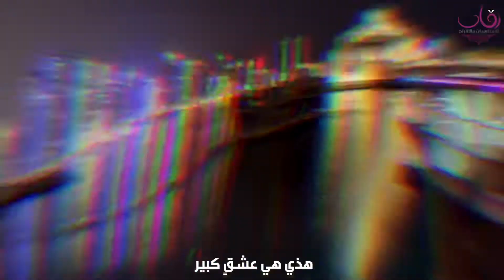حطها بعيونك 🇶🇦 غناء اصيل هميم & جاسم محمد _ (حصريا) _ انتاج شركة زفات ايفنتس بإدارة/ ام ساندي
رسالة شركة زفات ايفنتس التوعوية للإلتزام بالإجراءات الإحترازية لمكافحة فيروس كورونا بدولة قطر.. عمل يُحاكي الوقت الراهن.

أغنية/ حطها بعيونك 🇶🇦
غناء/ أصيل هميم & جاسم محمد.
كلمات/ عبدالله العماني.
الحان/ جاسم محمد.
توزيع/ طلال العيدان.
مكس/ صهيب العوضي.
مونتاج/ يوسف دشتي.
إشراف عام/ الشيخ فالح بن غانم ال ثاني.
انتاج/ شركة زفات_ايفنتس (بإدارة/ ام_ساندي)

شركة زفات للمناسبات والافراح
🎗تعهد فنانين وفنانات
🎗تجهيز اعراس وحفلات
🎗تنفيذ زفات خاصة
🎗توفير عازفات الاستقبال والزفة
🎗توفير Dj للمناسبات والافراح

ــــــــــــــــــــــــــــــــــــــــــــــــــــــــــــــــــــــــــــ

بإدارة (ام ساندي)
ادارة نسائية وطاقم عمل نسائي بالكامل 💯
ــــــــــــــــــــــــــــــــــــــــــــــــــــــــــــــــــــــــــــ

زفات ايفنتس
تعهد مطربين
اعراس قطر
قطر لايف
عروس قطر
فنانين
قطر
الدوحة
فنانين الخليج
عازفات
زفات عروس
حفل
زفات عرايس
زفات خليجيه
زفات 2020
زفات كلاسيك
زفات موسيقى
حفل قطر
افراح قطر
افراح الخليج
تخرج
زفات للعروس
زفات ل ام العروسه
زفات كويتيه
المغني القطري
زفات قصيره بدون حقوق
حفل الدوحة
المغنية القطرية
زفاف الدوحة
الفنان الخليجي
زفات فنانين
زفاف خليجي
زفات غربيه
زفات غريبه وجديده
الفنانة الخليجية
الفنانة القطرية
زفات عرسان
زفات عروسات
الفنان القطري
حفلات الدوحة
زفات شباب 2019
زفات زواج
زفات زفات عروس
زفة اصيل هميم
زفات زفافي
زفات زفات اعراس
زفات رحمه رياض
معرس
للمناسبات
زفات دخول العروس
عروس
زفات دفوف
زفات دخول العرسان
فنانة خليجية
زفات خطوبه
زفات خليجيه ردح
زفات خليجيه هب السعد
زفات خليجيه حماسيه
عرس قطر
زفات خرافيه
زفات خطوبه عراقيه
زفات تخرج 2019
زفات خليجية
زفات بغداد
زفات بدون موسيقى
زفات بلقيس
زفات بنات
زفات العرب
اجمل زفات خليجيه
زفات قطرية
زفات خليجيه
زفات 2019
زفات 2021
معزوفات2021
معزوفات 2019
zafa
zafat events
zafat_events